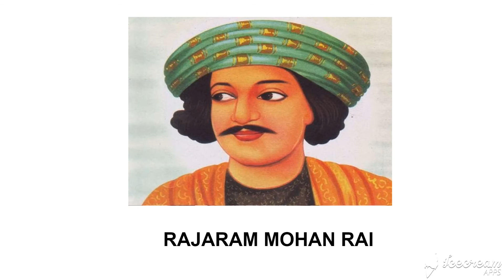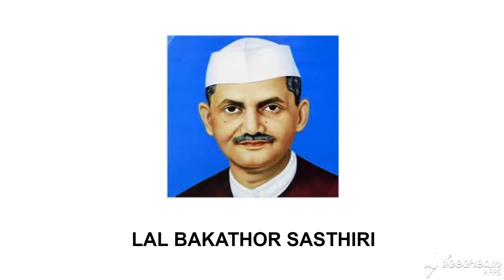National Leaders of india